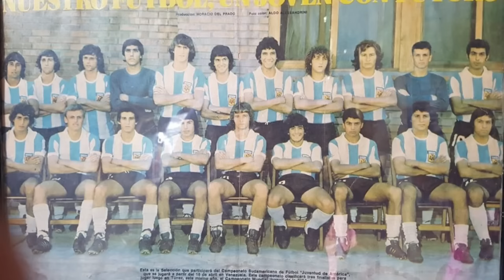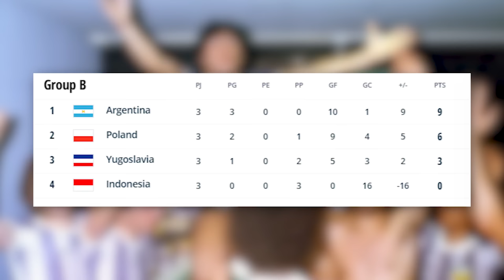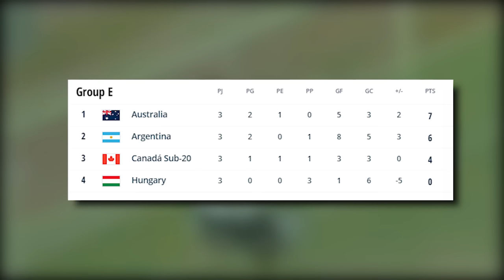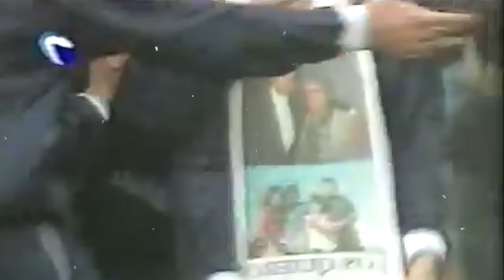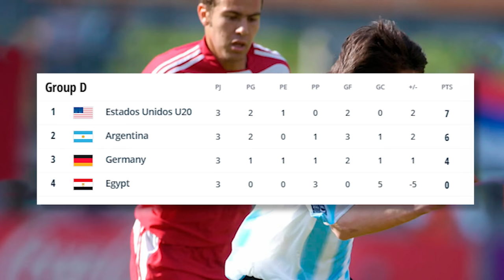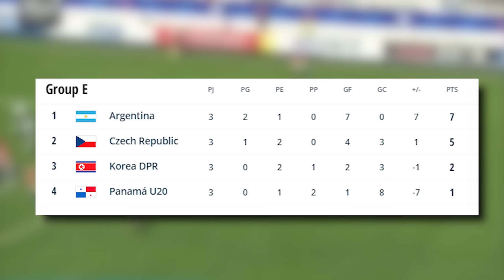La HISTORIA de ARGENTINA CAMPEÓN en el MUNDIAL SUB 20 🇦🇷🏆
Te cuento las 6 ocasiones en las que la Selección Argentina Sub-20 se consagró Campeón del Mundo en la categoría. Desde Maradona hasta Messi.

CAPÍTULOS:

0:00 Introducción
1:15 Mundial Japón 1979
4:38 Mundial Qatar 1995
7:07 Mundial Malasia 1997
8:20 Mundial Argentina 2001
12:47 Mundial Países Bajos 2005
18:21 Mundial Canadá 2007
20:07 Últimos antecedentes

Si te gusta lo que hago, te invito a dejarme una DONACIÓN